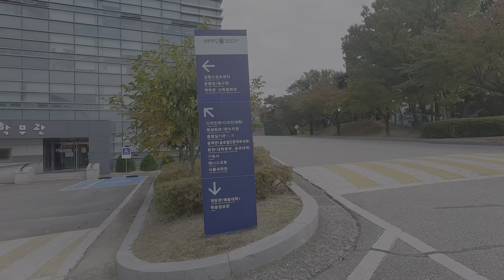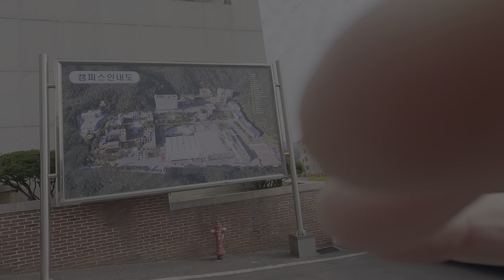Visit Sangmyung University, Korea │ Campus colored with beautiful autumn│4k asmr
hello. This is 'KOREA GUIDE' that directly introduces famous regions in Korea.

I went to Sangmyung University in Cheonan, Korea to feel autumn.
I took an electric kickboard and captured every corner of the school on camera.
Sangmyung University was turning into autumn. I prepared 4K video and asmr to help sleep at Sangmyung University, which was healed. Shall we start with me?